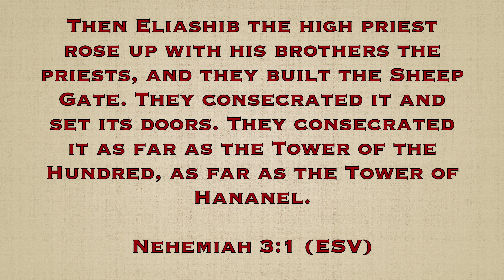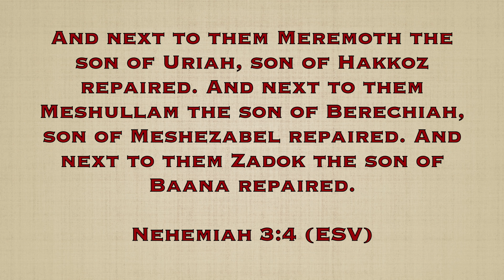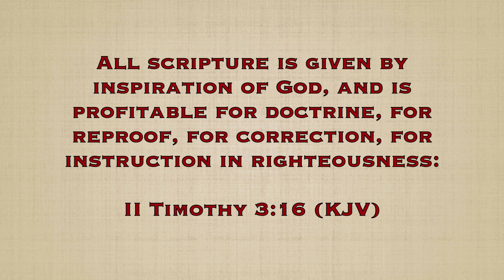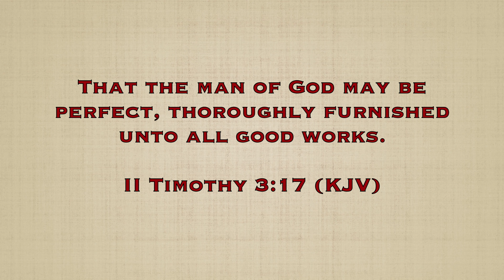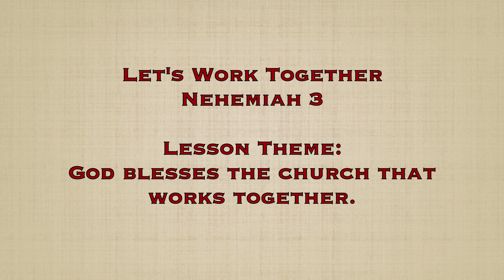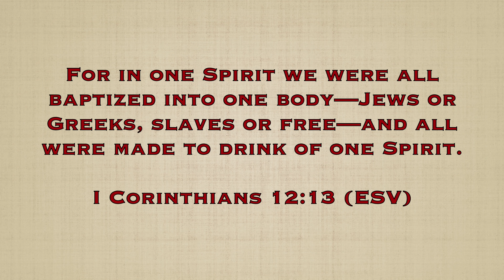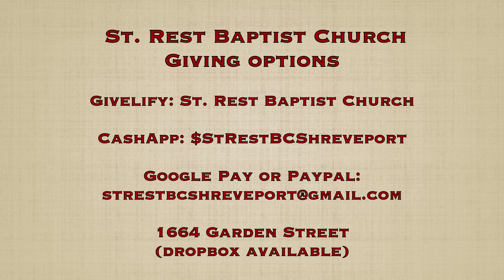Bible Study - Let's Work Together (Nehemiah 3)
What does it mean for the church to work together? Join us for Bible Study! Pastor Faggett shares tools on how the church can work together for the glory of God.